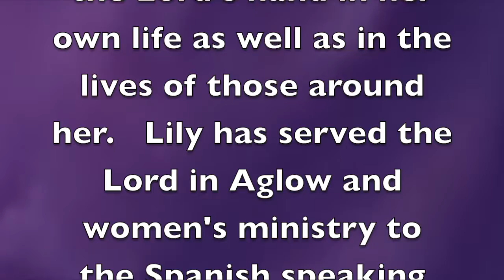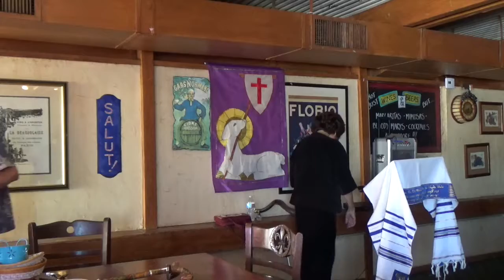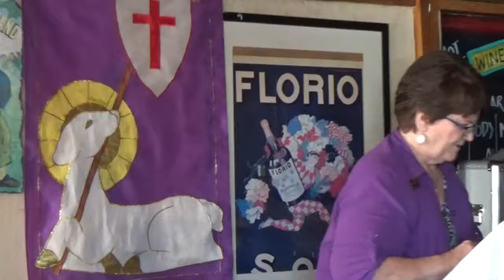Lily Goucher, LEAVING THE PAST BEHIND, Anaheim Aglow, 10 10 17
Lily speaks of how God ever so gently brings things to light those things He wants you to work on.  So, take time to listen to Him so you can let go of the past in order to take on the new things He has for you.  Learn to use the Word of God as a hammer for your breakthrough!